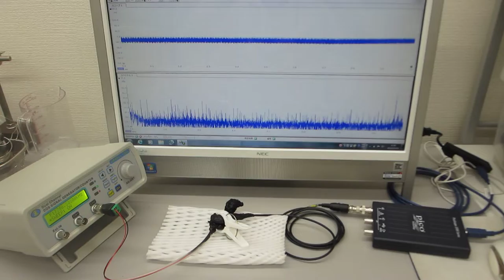メガヘルツの超音波発振制御プローブ製造技術